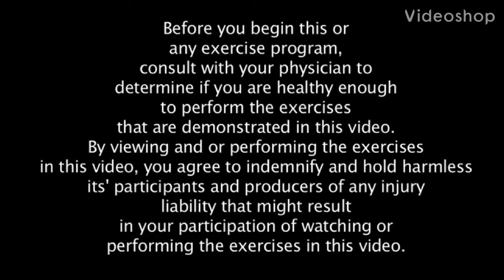A Short Power Cardio Class with the Foam Roller 64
Collagen is my favorite protein powder!
You will need a foam roller you can hold in your hands. Or use a big or small ball or nothing at all! This is a short and fun power workout using hi/lo cardio moves. You will use a foam roller that incorporates twisting, swinging, and reaching to work arms and core.  You'll be glad this is short as the intensity builds and the functional training is challenging! Enjoy! Built Bars are a great source of protein!